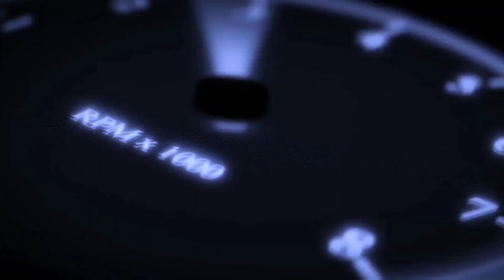MAN TGX | World Truck Driving Simulator | Android Gameplay #210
Device used: Redmi NOTE 8 4GB RAM/64 GB Internal Memory Software

used for Editing: Inshot + Pixelab